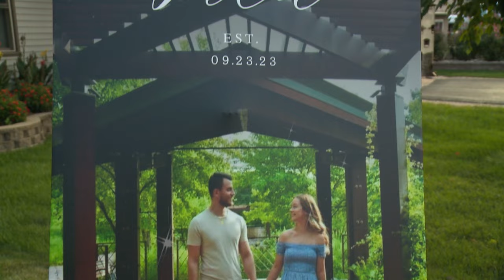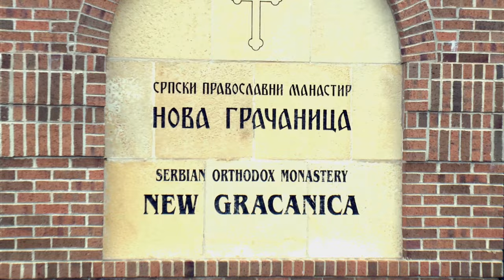Borislav i Jelena Vulic